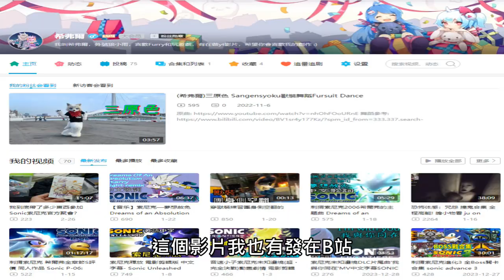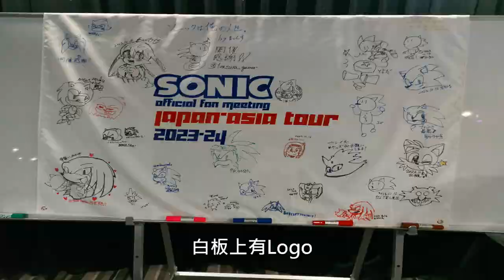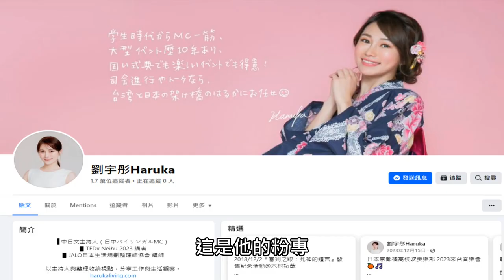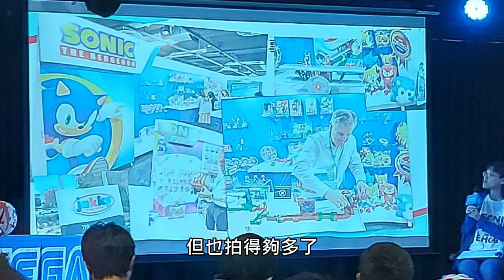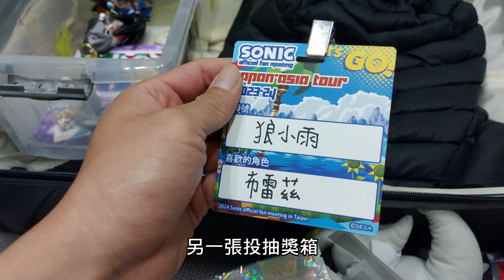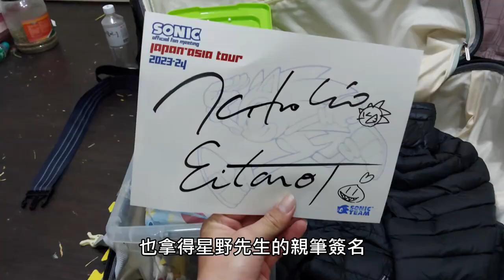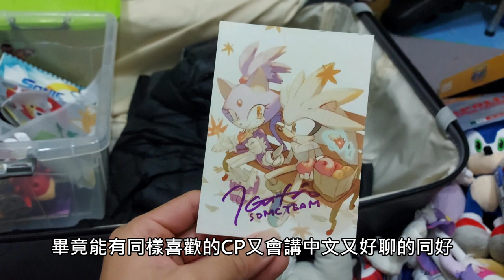「索尼克官方粉絲見面會」初次參加過程與心得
哈囉！我是希弗爾，外號狼小雨，歡迎來到我的頻道，這裡專拍遊戲實況與精華.音速小子.日常.獸人主題.跳舞的影片，喜歡我的影片請訂閱我並點擊小鈴鐺喔~

請關注社群貼文得以獲得直播日期和時間喔!!!